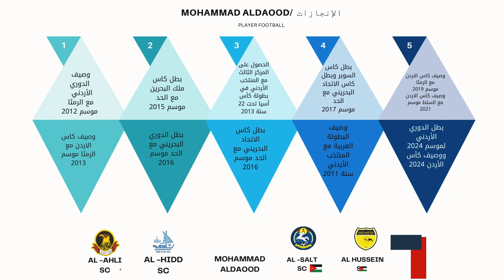MOHAMMAD ALDAOOD ► Best Skills, Goals & Assists|With AL HUSSEIN(HD) 2024